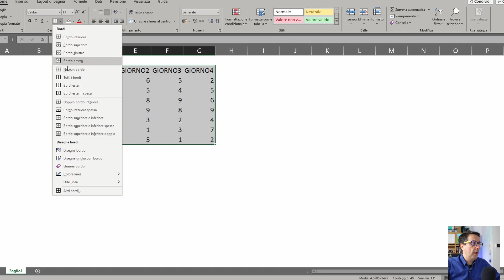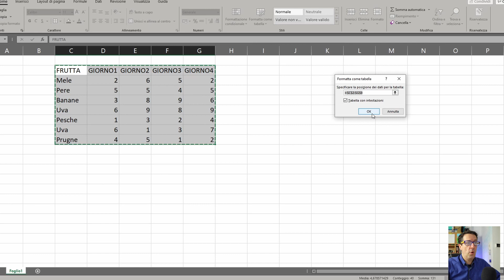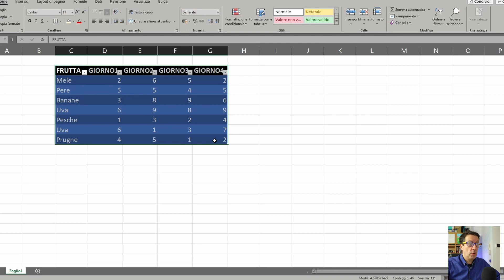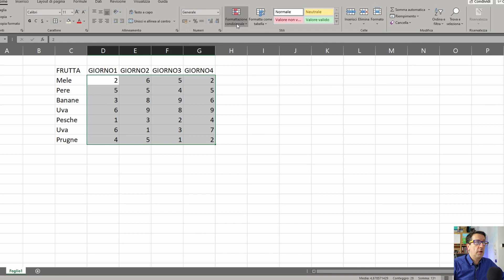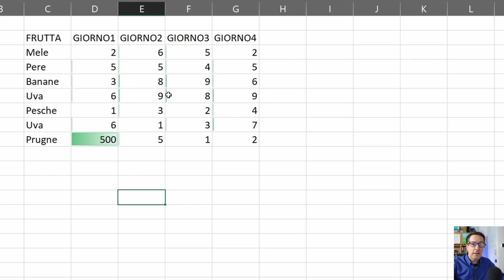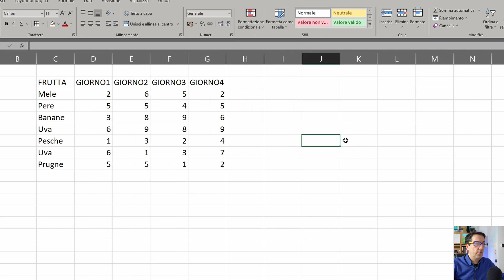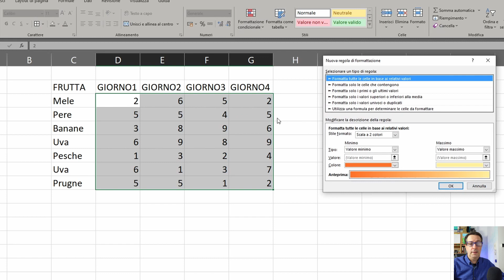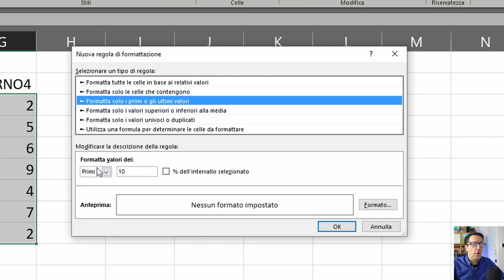Excel: la formattazione condizionale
In Excel, la formattazione condizionale è l'applicazione di determinati format estetici al verificarsi di determinate condizioni. Questo permette di rendere molto più gradevole una tabella excel e di aumentarne la leggibilità per i vostri interlocutori.

L'attrezzatura che uso per i miei video:

Fotocamera Sony ZV-1

Fotocamera EOS M100
Fotocamera EOS 600D
Telecomando fotocamera

Acquistando dai miei link, io ricevo una piccola commissione da Amazon che mi permette di mantenere vivo il canale.
Per voi il prezzo non cambia.
Grazie.